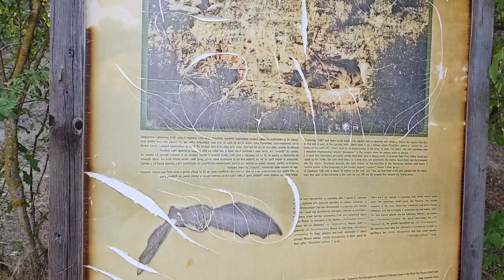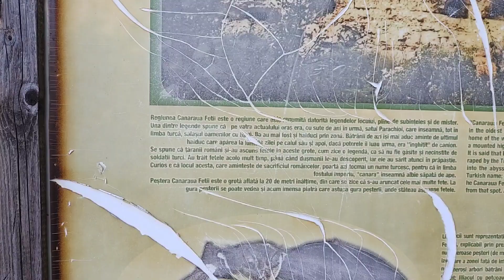Canaraua Fetii - un loc de poveste din Dobrogea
Ne puteți ajuta să creăm mai mul conținut de calitate

- Piese auto originale si aftermarket

Cont Revolut @automasterchef
BIC : REVOLT21

SC LITTLE SOFIA SRL
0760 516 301 PREDARE/PRELUARE AEROPORT CRAIOVA